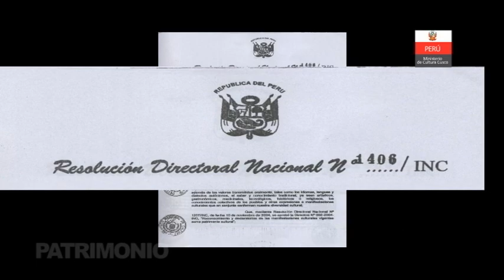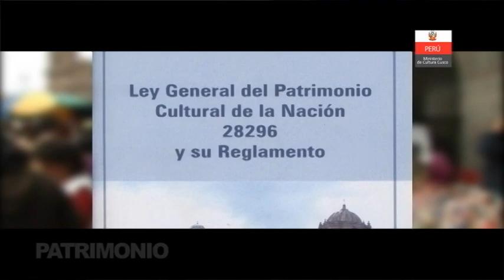SANTURANTIKUY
Extraordinario informe sobre las fiestas de la navidad cusqueña.
El arte y la imaginación se mezclan con la tradición y la peculiaridad de nuestra oración... Es la Navidad Cusqueña.